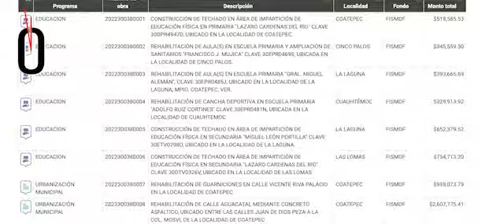Las cuentas municipales de Coatepec 2022 / Yamiri Rodríguez Madrid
Las cuentas municipales de Coatepec 2022

Yamiri Rodríguez Madrid
Entre los Pueblos Mágicos de Veracruz está Coatepec, muy cerca de la capital veracruzana. Sin embargo, el descuido de una larga lista de funcionarios municipales ha provocado que hoy enfrente severos rezagos que podrían incluso poner en riesgo su título, empezando por el estado de sus calles.
Es parte de la columna La vuelta a Veracruz en un teclazo, que usted encuentra aquí: